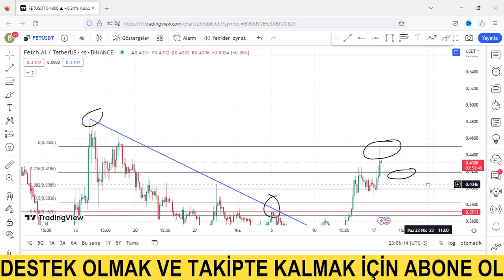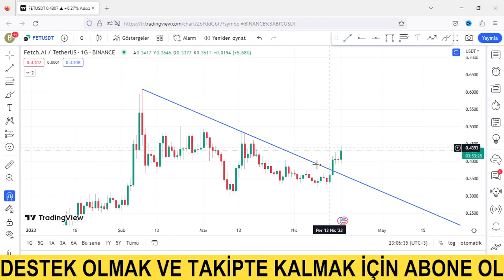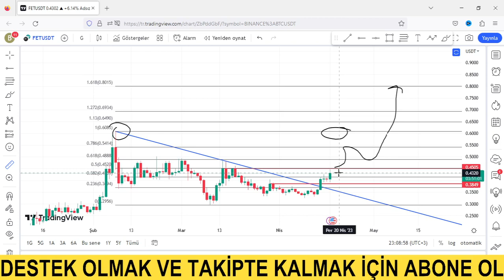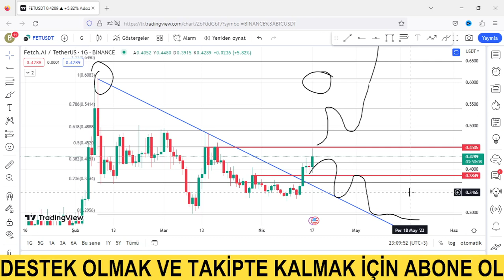FET COİN ( FETCHAİ ) 2 X HEDEFLİYOR - DÜŞEN TRENDİ KIRDI !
Fetch ( fet ) coin analiz videomda fetcoin için 2x hedefleri verdim. benim için önemli destek ve direnç seviyelerini göstermek istedim. Yapay zeka olarak en iddaalı projelerden olan fetch coin daha yolun başında olduğunu düşünüyorum. Fetch ai coin ile ilgili devamlı güncel analizler gelecektir.

Bu kanalda sizlere kripto ( crypto ) paralar, Bitcoin son dakika gelişmeleri ve altcoin ler hakkında teknik analiz bilgileri vermeye çalışacağım. Çoğunluk olarak shorts videolar ile güncel olarak analizler paylaşacağım.

fetch,
fetch coin,
fetch me their souls,
fetch ai coin,
fetch ai,
fetch coin analiz,
fetch coin yorum,
fetch coin son dakika,
fetch api,
fetch ai analiz,
fetch ai coin analiz,
fetch api nedir,
fetch
fetch coin
fetch ai coin
fetch coin nedir
fetch ne demek
fetch.ai coin nedir
smok fetch pro
fetch pro
fetch rewards
fetch coin arzı
fetch ai coin nedir
fetch ai yorum
fetch ai nedir
fetch binance
fetch btcturk
fetch bitcoin
fetch btc,